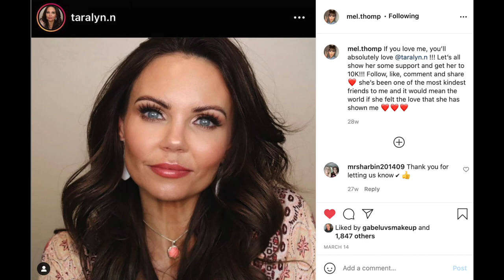CELEBRATING OUR FRIEND MEL THOMPSON | MAY SHE REST IN PEACE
This video is about celebrating our beautiful Mel, and the love she gave to each and every one of us❤ May she Rest in Peace and remain in our hearts forever🙏

In Loving Memory of Mel Thompson, Love you Mel💔 You will forever be missed🙏

Tara Lynn

You can also continue to watch her videos, that is also a way to contribute to her family🙏